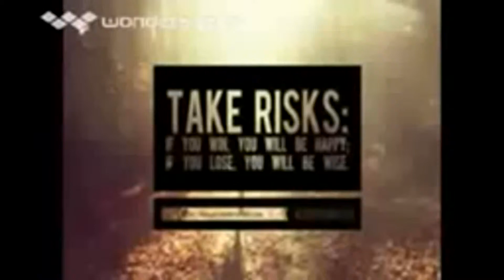1,975,993,687 views 199 quicktime 1 divx tivo